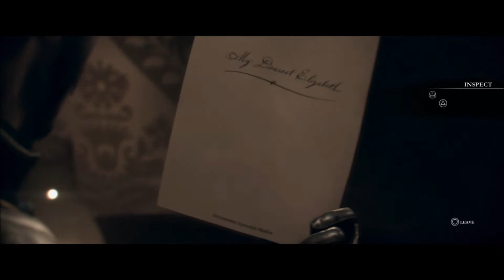The Order 1886 Part 26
Discover history’s darkest secret in The Order: 1886, the game that re-writes history by introducing a unique vision of Victorian-Era London, where Man uses advanced technology to battle a powerful and ancient foe. In an alternate history where myths and technology co-exist, players take on the role of Sir Galahad, a hardened member of an elite order of Knights engaging in a centuries-old war that will determine the course of history forever.
Hundreds of years before the game’s version of 1886, humanity de-evolves and a subset of humans becomes the genetically different “Half-breeds.” War eventually breaks out between humans and Half-breeds for power and survival, and in order to combat these fierce enemies, a brotherhood was formed through the Knights of the Round Table – an alliance called The Order. The Knights of The Order have waged wars across centuries and sworn to defend humanity while protecting the secrets of this dark history. Strengthened by a mysterious liquid called Blackwater, the Knights of The Order are able to heal their wounds and extend their lifespans in order to engage this supernatural foe.
Through the dawn of the Industrial Revolution, The Order is now equipped with powerful weapons to turn the tide against the Half-breeds, but must also face a new threat. A rebellion emerges and the Rebels’ ranks are growing, as is their boldness, as they declare an all-out war against The Order and the government oppression it represents. Now, the Knights of The Order must face threats on all sides as they struggle to maintain peace and order.
This gameplay will include all main missions including the final mission in story mode.